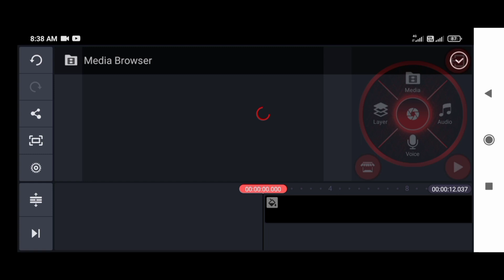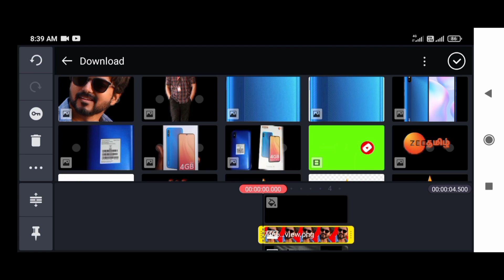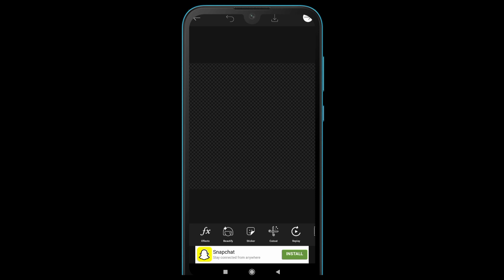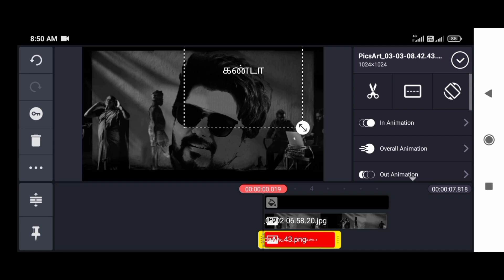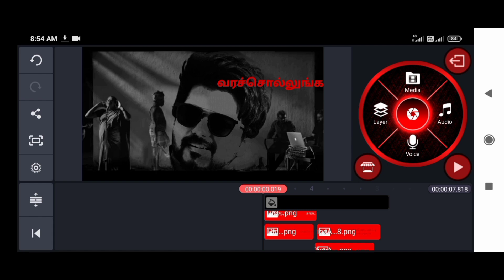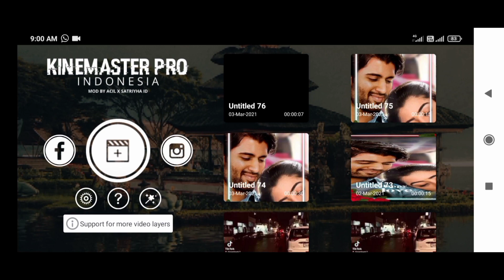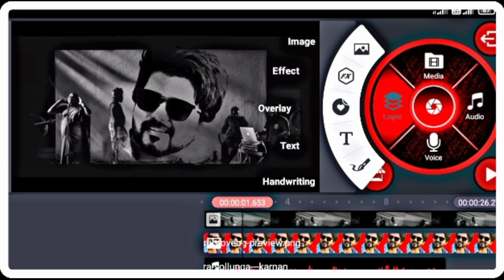How to Trending karnan| karnan kanda vara sollunga song editing lyrics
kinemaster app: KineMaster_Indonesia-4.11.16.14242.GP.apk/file